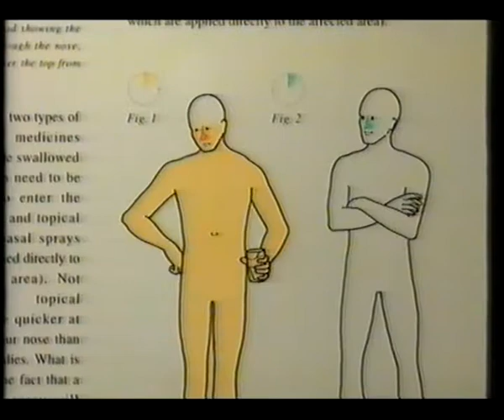Yorkshire TV Adbreak November 1991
Once you pop you can't stop!
Ads:
Pringles
Sinex
Halib